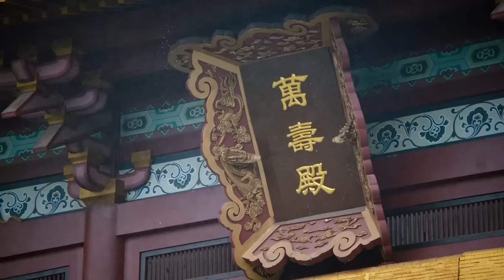ព្រះនាងក្លែងកាយ ភាគទី 10 My Uncanny Destiny រឿងចិន រឿងភាគចិន រឿងភាគចិននិយាយខ្មែរ Chinese Drama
ព្រះនាងក្លែងកាយ ភាគទី 10 My Uncanny Destiny រឿងចិន រឿងភាគចិន រឿងភាគចិននិយាយខ្មែរ Chinese Drama Full HD 1080p

បរិយាយសាច់រឿង៖
ជាច្រើនជំនាន់មកហើយ ទីក្រុងទាំងពីររបស់ Mu Xi និង Xuanyue បានវាយតប់គ្នាទៅវិញទៅមក ដោយតែងតែព្យាយាមយកឈ្នះគ្នាទៅវិញទៅមក។ ម្ចាស់​ទីក្រុង​ចាស់ Mu Xi មាន​កូន​ស្រី​តែ​ម្នាក់​ឈ្មោះ Ye Zhaonan ដែល​ភេទ​របស់​គាត់​លាក់​ដោយ​សម្ងាត់ ដូច្នេះ​នាង​អាច​ទទួល​មរតក​នៅ​ថ្ងៃ​ណា​មួយ​បាន។ តាំងពីក្មេងមក Zhaonan តែងតែក្លែងខ្លួនជាក្មេងប្រុស រហូតដល់ថ្ងៃមួយ នៅពេលដែល Ye Zhaonan បានធ្លាក់ពីច្រាំងថ្មចោទ ហើយបានជួប Liu Xuanming ដែលជាម្ចាស់នៃទីក្រុង Xuanyue ហើយបានចាប់ផ្តើមជោគវាសនាដ៏អស្ចារ្យ។